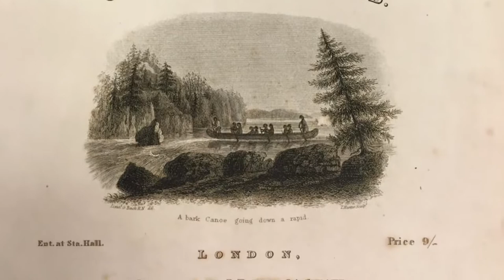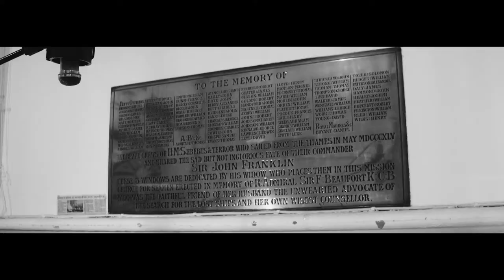The Making of Franklin - Kings of the South Seas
An interview about the making of 'Franklin' by Kings of the South Seas released on Hudson Records 02.02.18

Featuring brilliant producer Ben Hillier (Nadine Shah, Depeche Mode) and Kings of the South Seas frontman and musician Ben Nicholls (Seth Lakeman, Nadine Shah, everyone else).